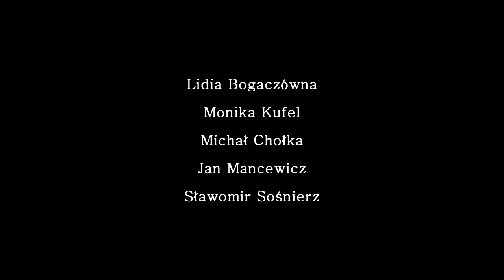"STATEK DLA LALEK" TEATR BARAKAH KRAKÓW - trailer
„Statek dla lalek" rzuca szokujące spojrzenie na postaci znane nam z dziecięcych bajek. Alicja, Złotowłosa, Śnieżka -- to różne oblicza tej samej, miażdżonej trybami przypisanych jej stereotypów, kobiety. Czy baśniowy świat jest tak sielankowy jak zwykło się sądzić? Po tym spektaklu zadrży Ci ręka nim otworzysz kolejną stronicę „Jasia i Małgosi".

Spektakl będzie można zobaczyć: 29 i 30 października o 22.15 - wstęp za imiennymi zaproszeniami, ale też 12 i 13 listopada o 19.00 oraz 16, 17, 18 grudnia o 19.00 - bilety będą do nabycia na stronie oraz na profilu teatru na Fb aplikacja Bilety Online.

 Milena Markovic

 "Statek dla lalek"

 tłumaczenie: Agnieszka Cielesta
 reżyseria: Ana Nowicka
 scenografia: Monika Kufel
 muzyka: Piotr Lala Lewicki
 choreografia: Iwona Olszowska
 grafika: Sylwia Wierzbowska

 występują:
 Lidia Bogaczówna, Monika Kufel, Michał Chołka, Jan Mancewicz, Sławomir Sośnierz